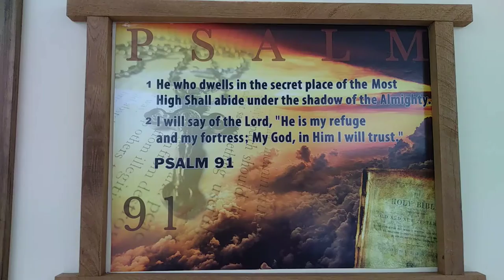The oneida castle assembly of god ⛪ fellowship hall sunday school rooms food bank tour